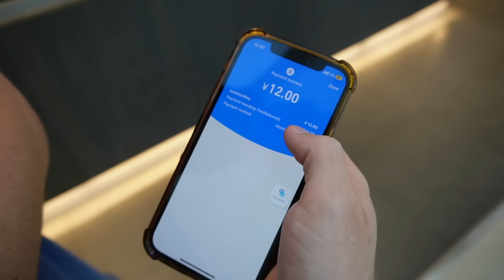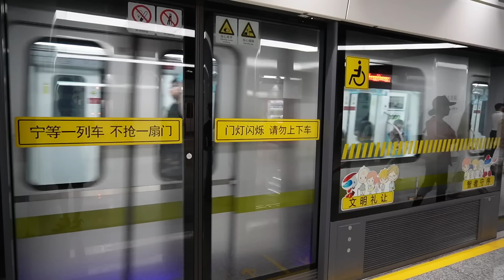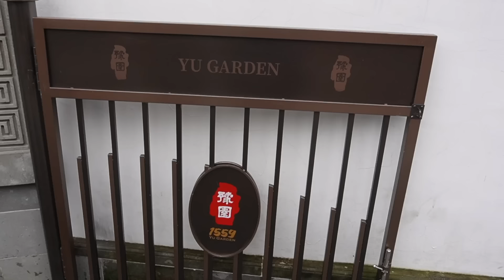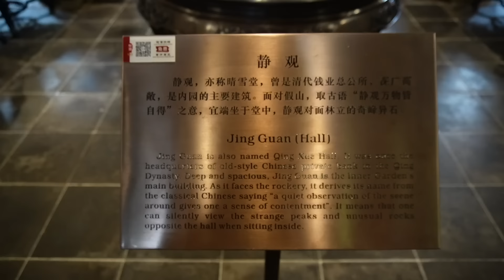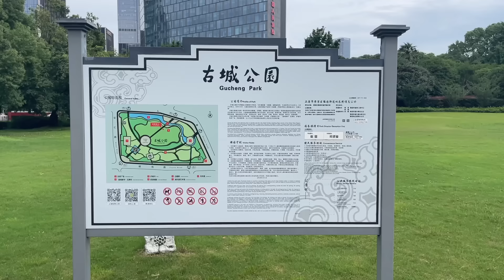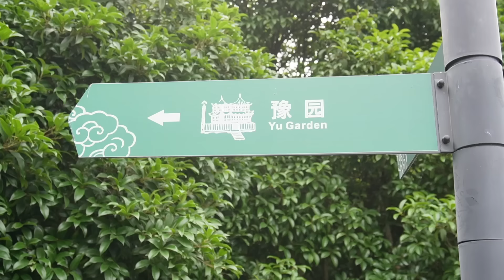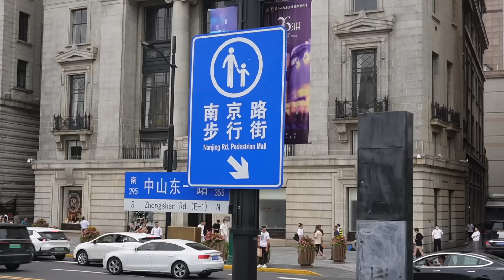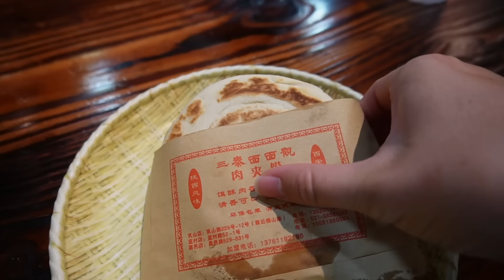CHINA is INSANE! (First Day in Shanghai)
Our first day in Shanghai, China and we have so much to see and do! Including trying Chinese food, going to The Bund, Yu Garden and more!